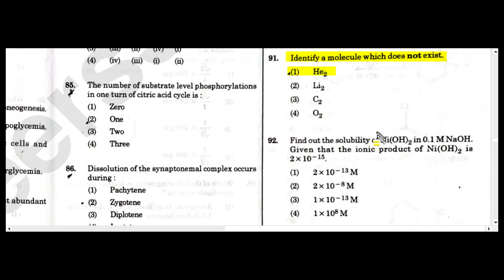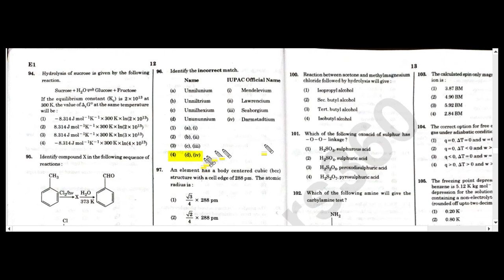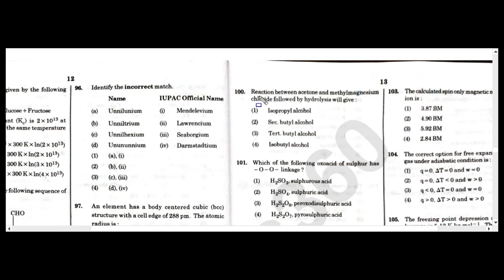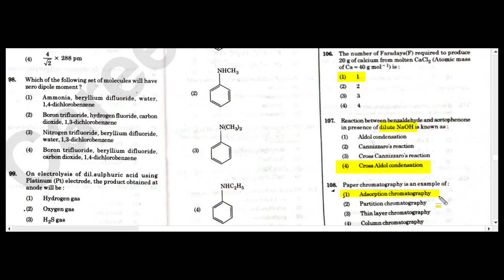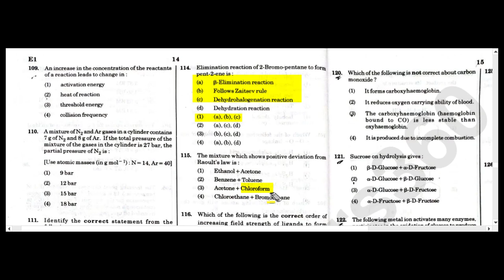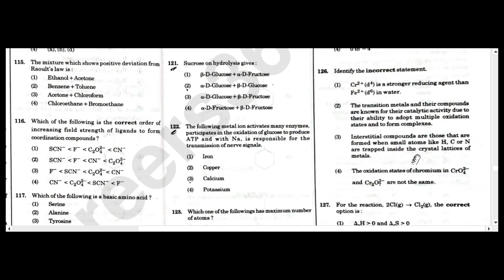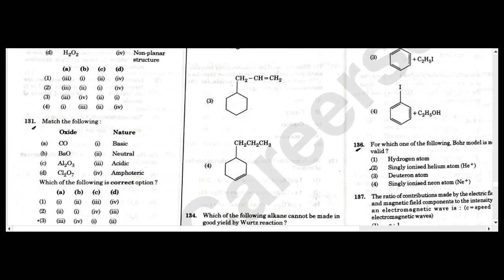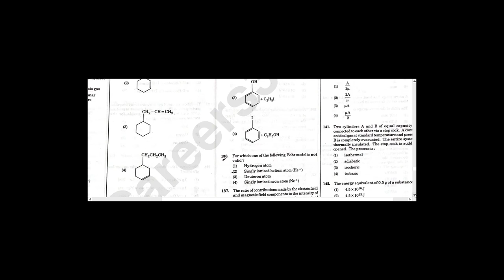neet 2020 chemistry solution